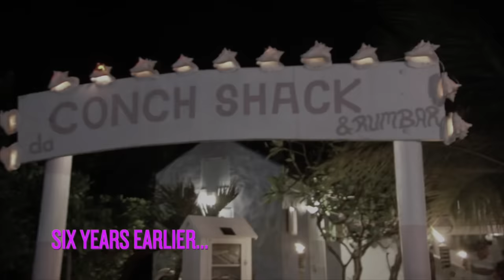12 Moments of Complete CHAOS | The Real Housewives Ultimate Girls Trip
Watch The Real Housewives Ultimate Girls Trip Streaming Now on Peacock

The Real Housewives know how to vacay, and sometimes, vacay a little too hard. From Kenya Moore walking in on Ramona Singer showering to Kyle Richards swimming with the stingrays, there is always something wild going on with these ladies. Catch 12 times the women from The Housewives from Ultimate Girls Trip were completely out of pocket.

Synopsis: For the first time in “Real Housewives” history, iconic franchise members from coast-to-coast will unite on a luxurious getaway filled with unexpected friendships, fun in the sun and plenty of drama. The Peacock original series will take viewers on the trip of a lifetime when the ladies jet off to Turks and Caicos for an epic vacation packed with private jets, glamorous yachts, scenic excursions, a full-time concierge, a visit to the infamous Conch Shack and a TikTok shared around the world. From self-shot confessionals to bonding over what it’s like to be part of the pop culture zeitgeist, just when you thought you’d seen it all, think again! Oh, and Housewife super fans will rejoice: Kyle hosts a dinner party, complete with a psychic at the helm.

The iconic Housewives include Cynthia Bailey and Kenya Moore of “The Real Housewives of Atlanta,” Kyle Richards of “The Real Housewives of Beverly Hills,” Teresa Giudice and Melissa Gorga of “The Real Housewives of New Jersey” and Ramona Singer and Luann de Lesseps of "The Real Housewives of New York City."